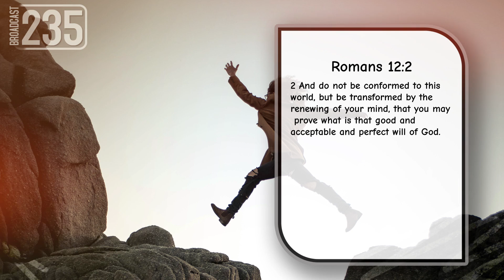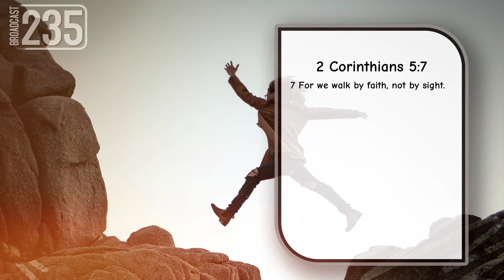How to Overcome Fear and Anxiety with Faith - Karell Wilson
Sermon Title: How to Overcome Fear and Anxiety with Faith
In today’s message, we’ll explore how to confront fear and anxiety through the power of faith. Drawing from key biblical principles, we’ll learn how to cast our cares on God, renew our minds through His Word, and walk by faith, not by sight. Whether you're facing uncertainties in life or dealing with overwhelming fear, this message will equip you with the tools to experience God's peace.
Foundation Scripture: Philippians 4:6-7.